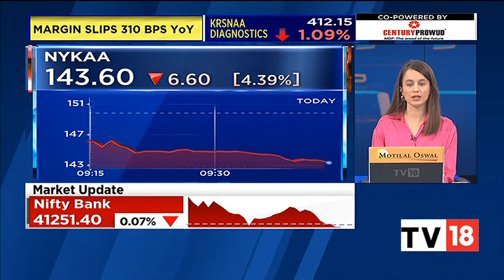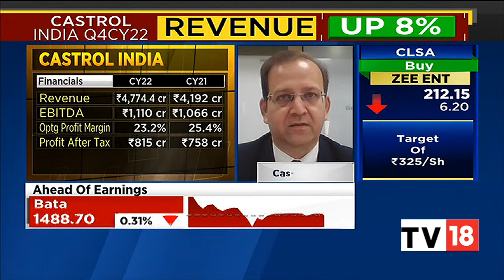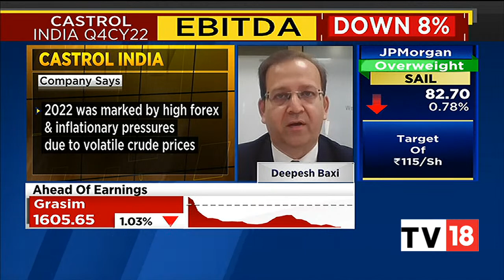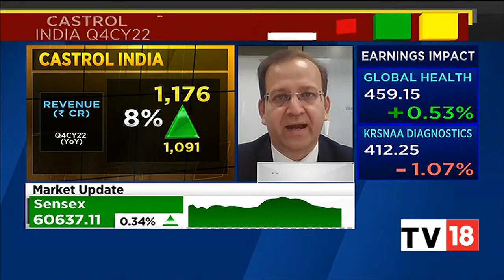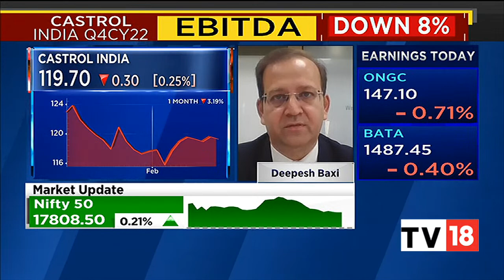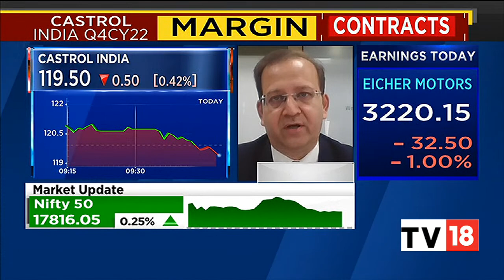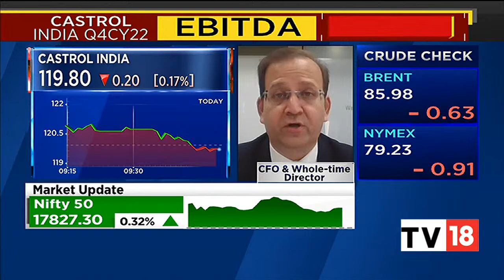Castrol India Sees 8% YoY Jump In Revenues In Q4CY22: Deepesh Baxi Exclusive | CNBC-TV18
Castrol India announced that it has registered revenue from operations of INR 4,774 crore in CY22, registering a growth of 14% compared to INR 4,192 crore the previous year.

For Q4CY22, the company's revenue grew by 8% to INR 1,176 crore compared to INR 1,091 crore in Q4CY21.

In an exclusive conversation with CNBC-TV18, Deepesh Baxi, CFO & Wholetime Director, Castrol India, speaks on the firm's Q4CY22 results. Listen in.

n18oc_business